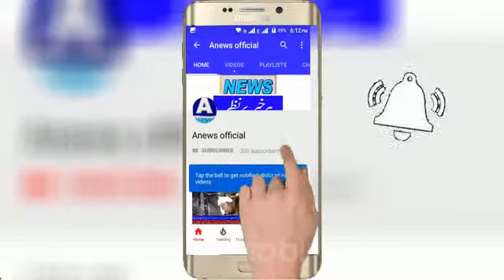ANews HD | Anews Headlines رینالہ خورد نیشنل ہائی وے پر موٹروے پولیس اور ڈاکووں میں فائرنگ